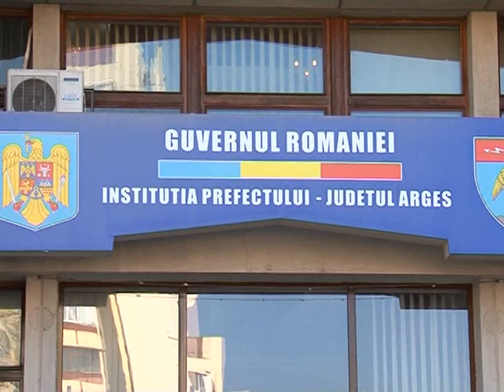02 Argesul a primit vizita ambasadorului croatiei